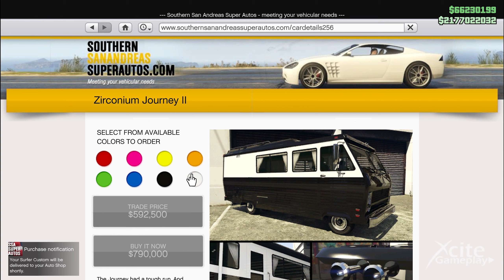NEW Drug Wars Car ZIRCONIUM JOURNEY II - Now Available for everyone | GTA 5 ONLINE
The ZIRCONIUM JOURNEY II,  A new car that came out with the Los Santos Drug Wars update. For sale at Southern Sanandreas Superautos for $790000,-

Top 5 new vehicles gta 5 online. Top 5 best cars gta 5.
new dlc vehicle
new dlc HIPPY VAN
newest dlc car Hippy Van
ZIRCONIUM JOURNEY II
remote control ZIRCONIUM JOURNEY II
Los Santos drug wars update December 13, 2022
new dlc car
Los Santos drug wars new vehicle
Los Santos drug wars ZIRCONIUM JOURNEY II
grand theft auto car,
newest gta car,
dlc update gta 5,
dlc new cars,
new cars dlc,
gta 5 hyper car,
customize the ZIRCONIUM JOURNEY II
new cars gta 5 online,
gta 5 new cars to buy the ZIRCONIUM JOURNEY II
gta 5 cars update,
weekly gta online update,
weekly gta 5 update,
how to buy BF SURFER CUSTOM
how to customize the BF SURFER CUSTOM
ZIRCONIUM JOURNEY II gta 5 online,
best upgrades
los santos customs
benny's original motorworks
the hottest cars
how to give upgrades
how to pimp